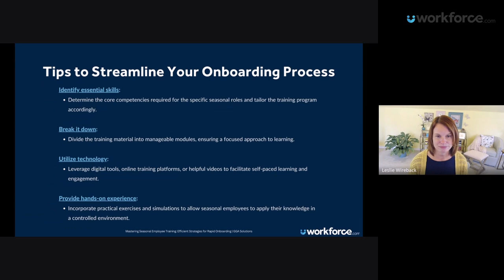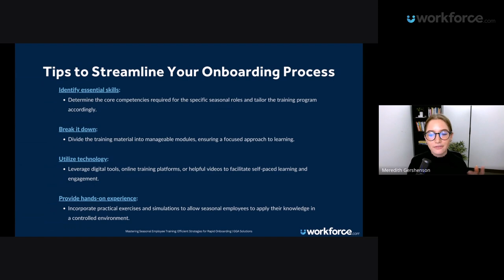Hey HR, Hiring for the Busy Season? Time to Prepare NOW.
It’s that time of year where the holidays are around and we are onboarding seasonal employees to make sure that we can actually cover the demand within our hourly waged organization.

I’m joined with Leslie Wireback of Wireback Works to dive deeper into this topic.

👉 For even more fantastic content, info, and workforce management insights, check out